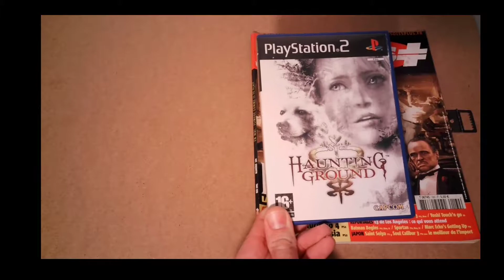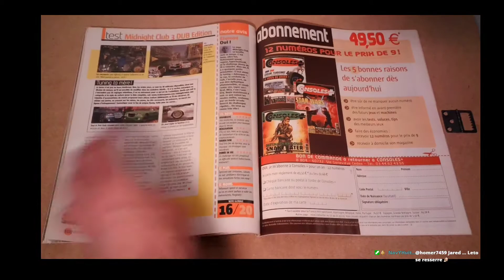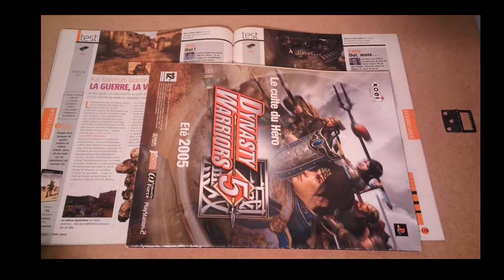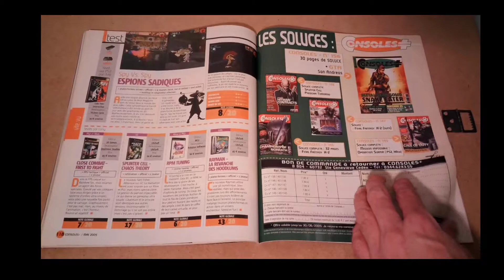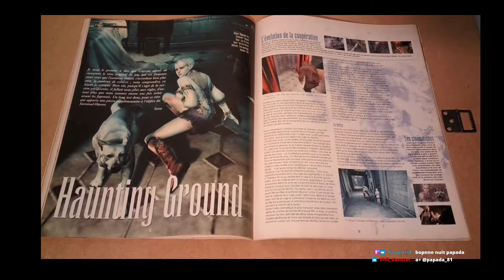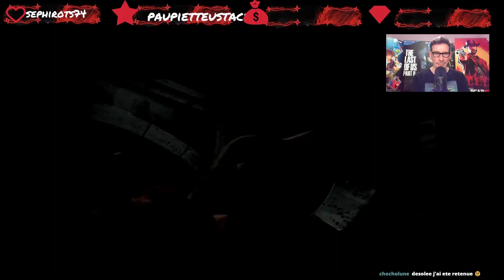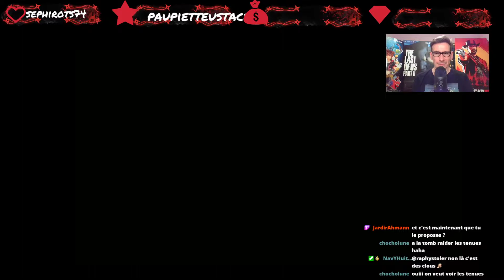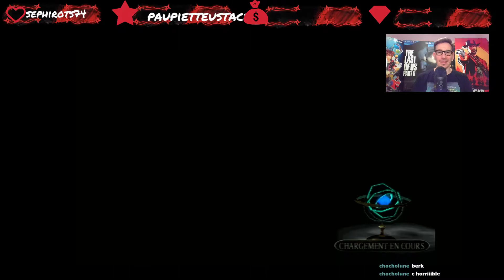LA TRILOGIE HORREUR ET JOLIES FILLES PART#1 HAUNTING GROUND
Je vous propose la première partie de ma trilogie de streams jolies filles en milieu hostile, avec une pépite du survival horror sur PS2 : HAUNTING GROUND, un stream un peu plus court, la faute à un vilain bug micro !!!